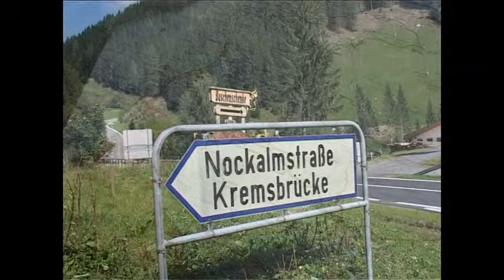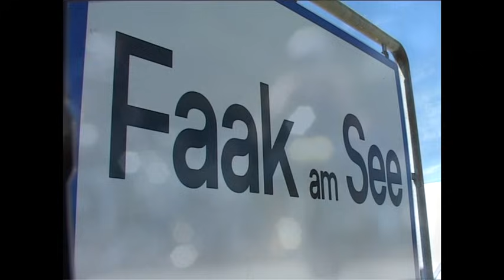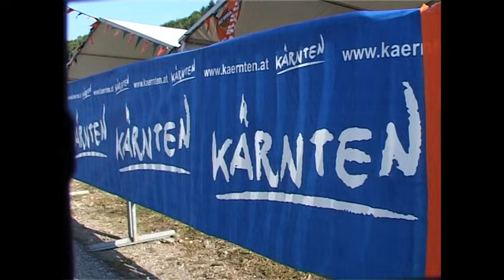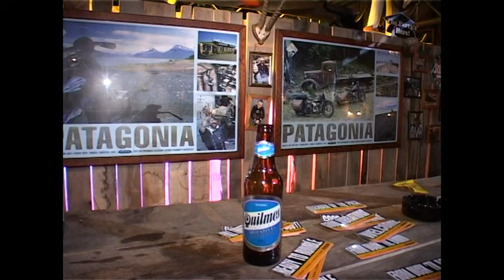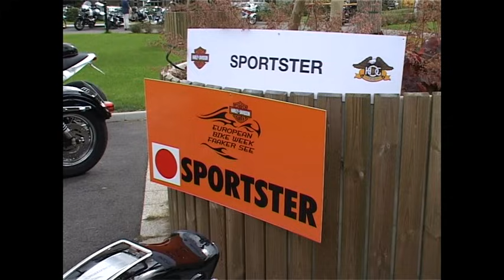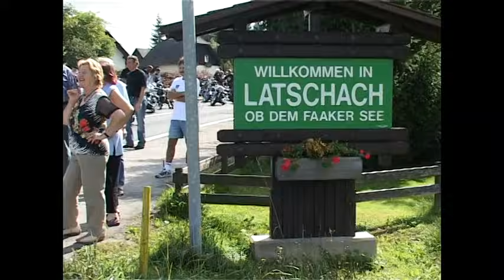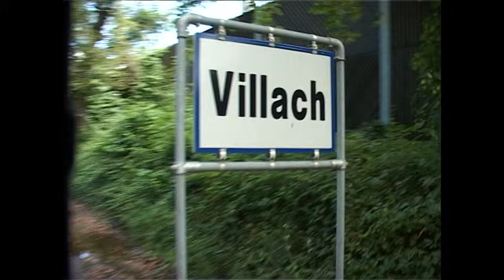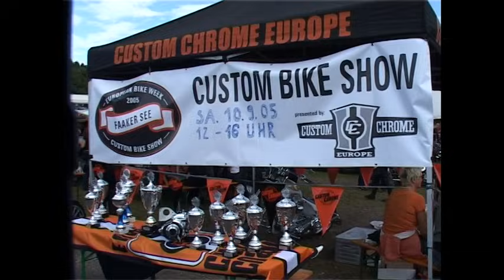European Bike Week 2005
Die Party am Faaker See ist das Highlight der Saison. Jedes Jahr zieht es mehr Biker zur European Bike Week, und dass auch gutem Grund. Bikes, Action und Lifestyle in einer grandiosen Kulisse machen das größte Harley Treffen Europas zu einem einzigartigen Event.
Begleitet das Studio 1 Team auf seinen Touren auf den schönsten Routen Kärntens, und erlebt spektakuläre Custombikes on the Road. Taucht ab in die wilde Custom Szene am Arneitz Gelände, dem Free Biker Village und ins Harley Village. Seid Teil der Action bei Konzerten, seht die sensationellsten Maschinen der großen Bike Shows und erlebt die Stuntshows von Rainer Schwarz, der großen Parade und vieles mehr.